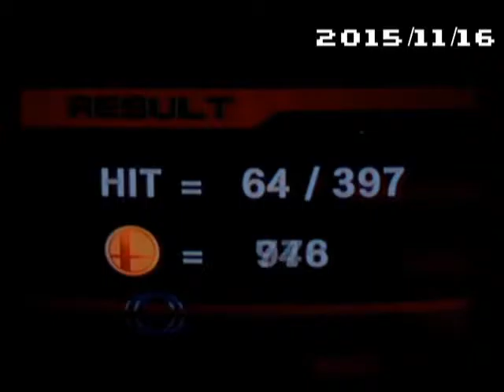Super SMASH Bros. Brawl Speedruns. Easy and Normal Mr. Game & Watch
So, trying REALLY hard to make sub 7 for Easy and sub 9 for Normal. Seems like every time I'm doing well, Lucas wave screws it up But no reason to give up. After all, the only way to get better, is to not quit.
Sorry it's been so long since I've uploaded. Been busy with things. I'll keep the videos coming, hopefully at a better pace than as of late.
Nintendo
Platform: Nintendo Wii
YOR: 2008.
Super SMASH Bros. Brawl is owned by Nintendo.